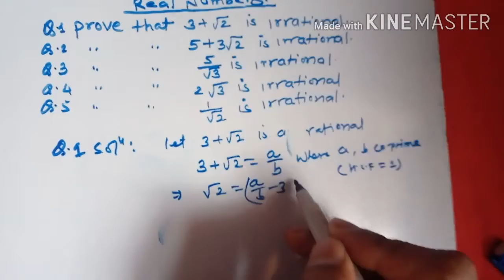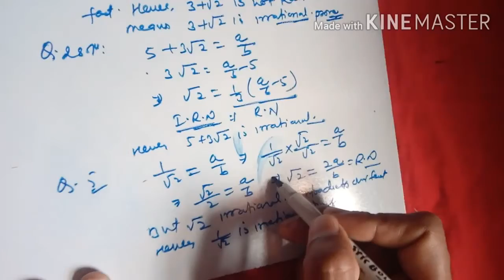Prove that 3+√2 is irrational | सिद्ध करें कि 3+ √2 अपरिमेय संख्या है | Real Numbers Class-10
Hi Students'

In this video you learn to prove the given number 3 + √2 is irrational number.
 Solution is in both language.
so see full for better
Thanks